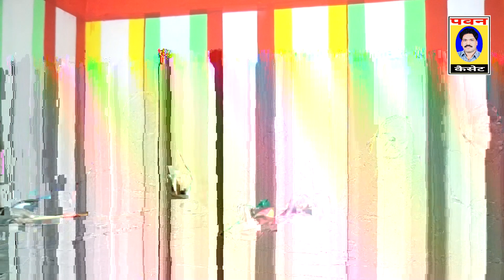सखी आये राजकुमार(बुंदेली गारी)स्वर- विनीता चंदेल व संजो यादव_पवन कैसेट पठा टीकमगढ़